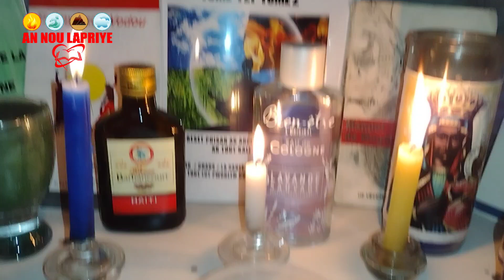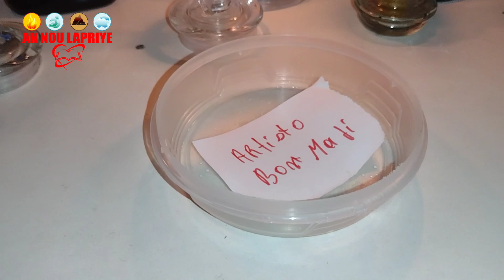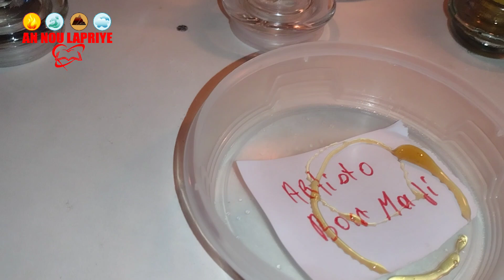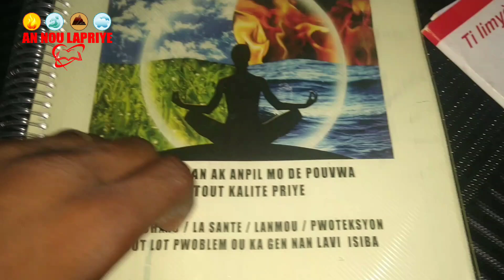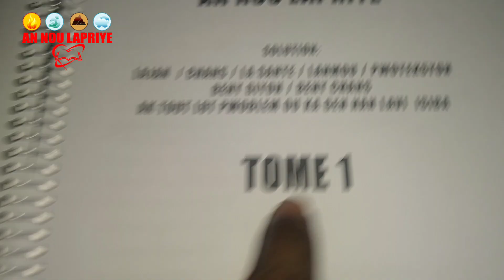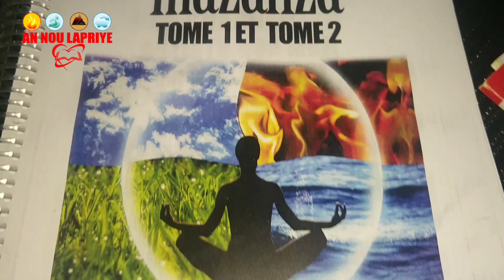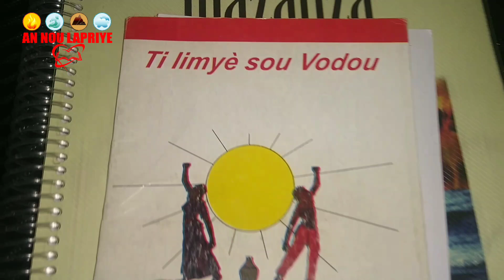FÈ SAA AK NON MOUN OU VLE A, METEL ANBA TÈT OU, WAP WE MIRAK,NENPOT MOUN OU VLE PRAN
reset chans tre puisan

klike sou lien sa yo pou jwenn lot channel youtube ki asosye avek nou:
CHANNEL ARTISTO BON MAJI:
CHANNEL MAJI POU TOUT MOUN:
search_query=maji+pou+tout+moun+
CHANNEL MAJI CHO HAITI: